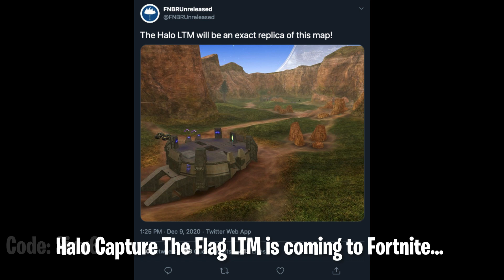*NEW* Fortnite X Halo MAP..! Fortnite Battle Royale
Fortnite Battle Royale NEW Upcoming HALO LTM is coming to fortnite and it'll be a Capture The Flag LTM that'll include a creative version of The Halo Blood Gulch/Coagulation Map. The Official Announcement should be Made Tomorrow at The Game Awards or sometime later..